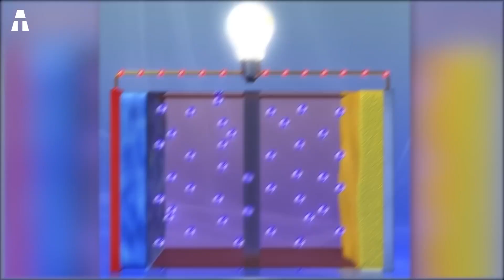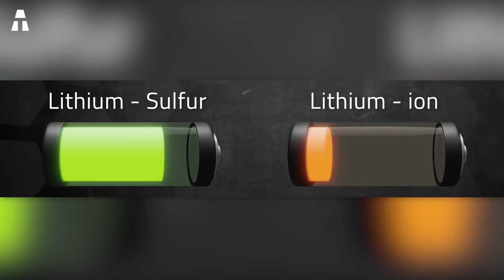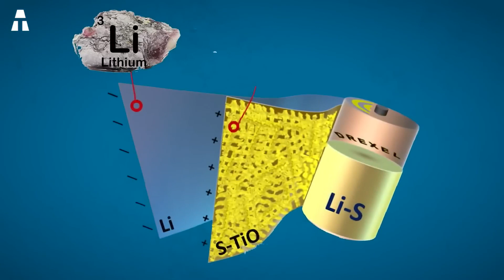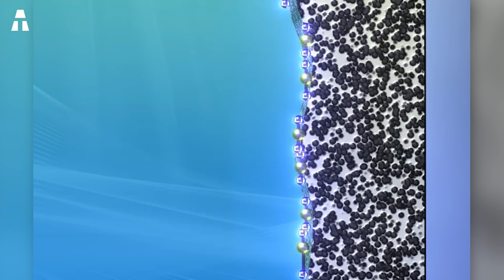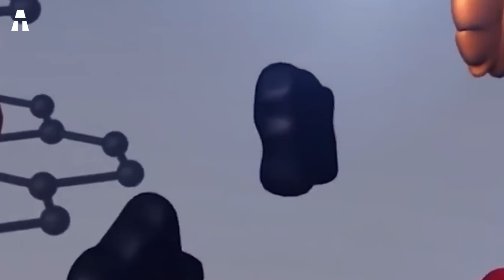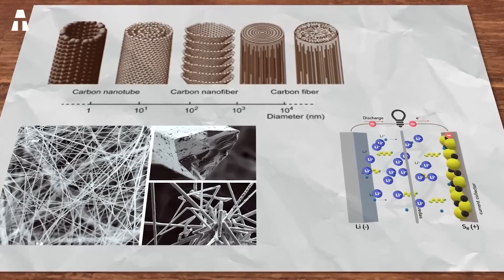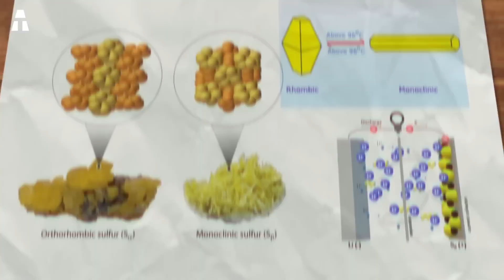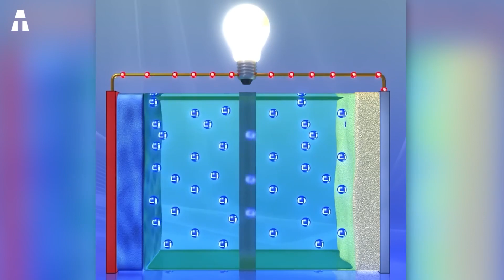L'Importanza della Scoperta Accidentale di una Batteria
Oggi daremo un'occhiata al potenziale delle batterie appena scoperte. Parleremo di una in particolare: la batteria al litio-solfuro. Le batterie ricaricabili sembrano essere ormai di uso comune. Che si tratti di un dispositivo high-tech, di un computer portatile o di una fotocamera, queste batterie hanno una cosa in comune. Tutti contengono litio. Negli ultimi anni le batterie agli ioni di litio hanno conquistato il mondo. Sono l'opzione di stoccaggio più popolare oggi. In termini numerici, rappresentano oltre il 90% del mercato globale. E queste batterie immagazzinano energia in modo efficiente e per lungo tempo. Tra i molti tipi di batterie che promettono una maggiore capacità o una maggiore durata, uno in particolare promette costi di stoccaggio dell'energia ancora più bassi. Non è altro che il litio-solfuro. Si distingue per le sue incredibili prestazioni, ottenute senza l'impiego di materiali rari o difficili da reperire.